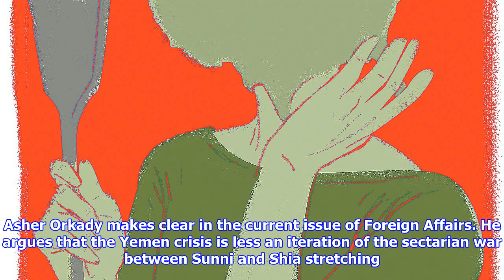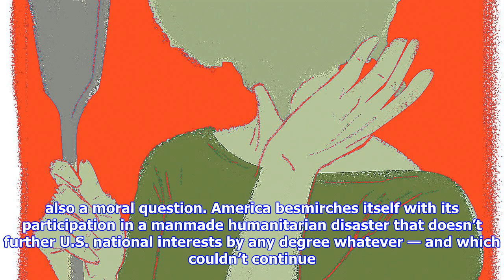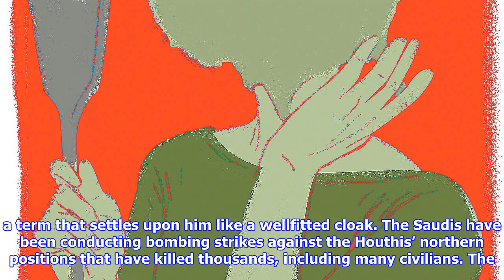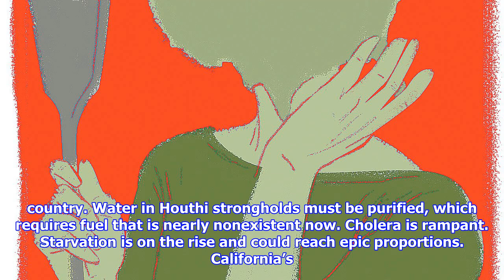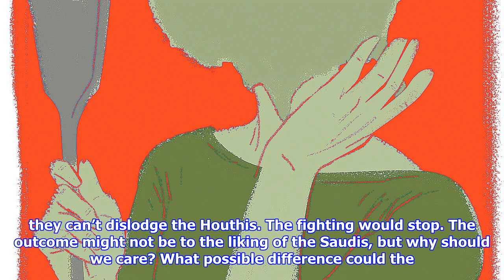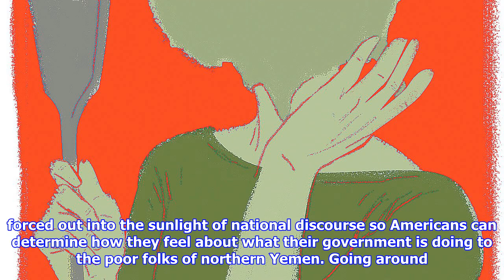Why the u.s.-yemen policy must be forced out into the sunlight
ANALYSISOPINIONThe United States faces a question that it seems to want to ignore What kind of nation are we? The question looms up in the face of America’s complicity in an ongoing humanitarian crisis in the Middle East. We are helping Saudi Arabia starve the people of Yemen — men, women, and children — into submission to the Saudi will. It is in part a geopolitical question Why should America align itself with Saudi Arabia’s designs in the Middle East? The kingdom wants to thwart any greater power accumulation in the region on the part of Iran, which the Saudis say is meddling in the Yemeni civil war. This is an exaggeration, as Iranian involvement in Yemen is limited, as Asher Orkady makes clear in the current issue of Foreign Affairs. He argues that the Yemen crisis is less an iteration of the sectarian war between Sunni and Shia stretching back to the first stirrings of Islam in the 7th century than it is a result of internal struggles for power and a better life. But for America ...